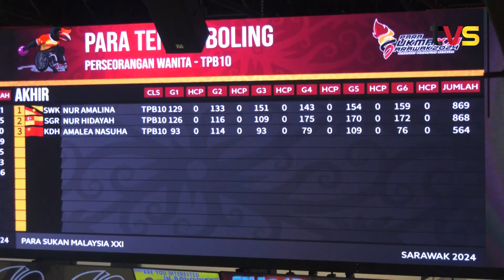Para Tenpin Boling | Rangkuman Para SUKMA 2024 | 24 September 2024 | TVS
Rangkuman SUKMA 2024 sukan Para Tenpin Boling pada 24 September 2024